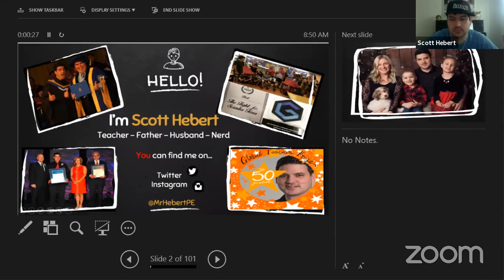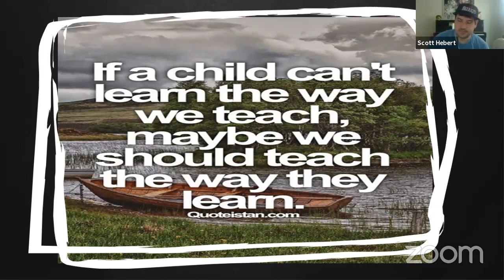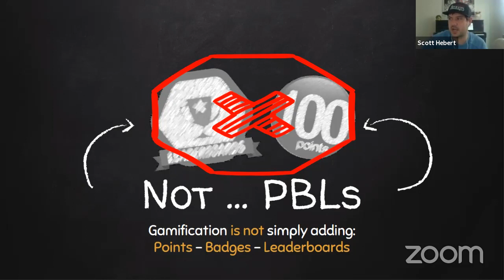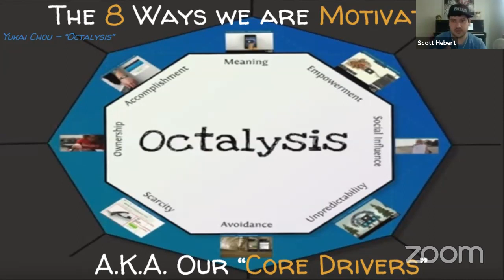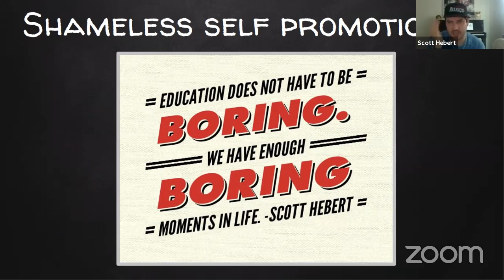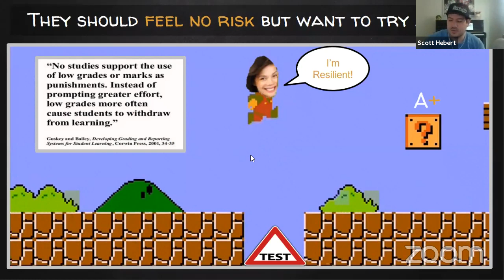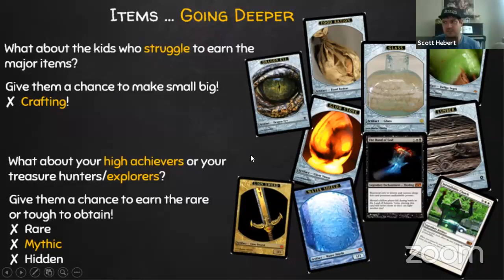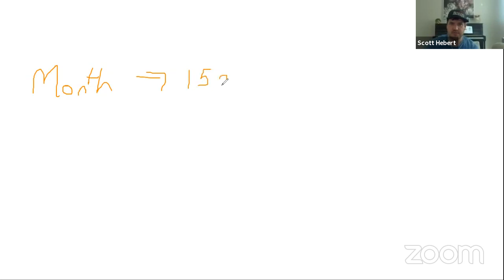Episode 25 - "Gamification 101" The Complete Guide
Begins at 15:39

In this live stream, I give the complete 101 as to how I run my gamification program in my classroom! It goes over quite a bit of detail but it great for anyone looking to begin their own gamification journey or spice up their current program!

Thank you so everyone who attended and I'm hoping to make more of these videos in the future!

Stay awesome!